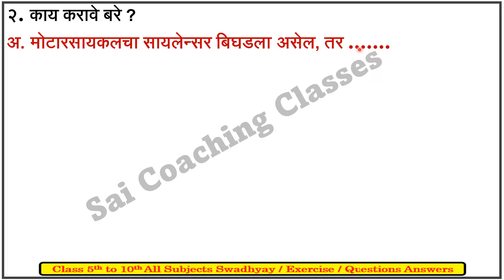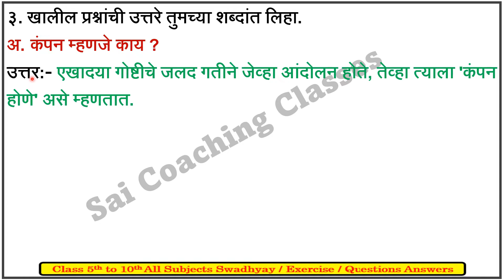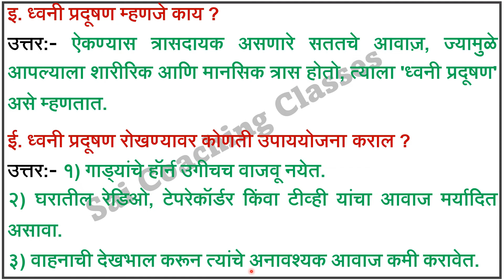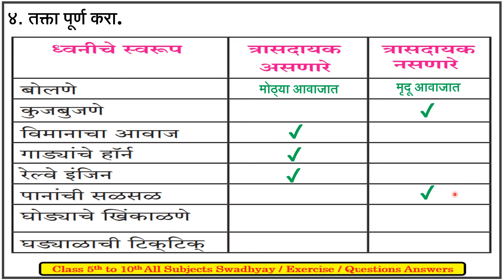१३. ध्वनी स्वाध्याय इयत्ता सहावी विज्ञान | Swadhyay dhvani Class 6 science